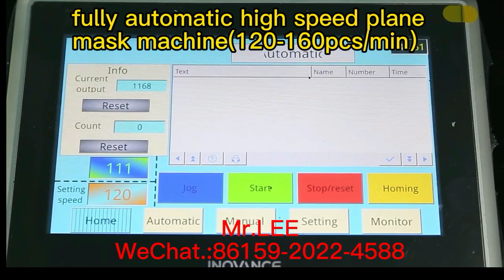Automatic face mask machine (one body + one earloop)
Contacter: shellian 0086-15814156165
1. fast speed one
2. stable machine
3. over 12 years machine with experiance